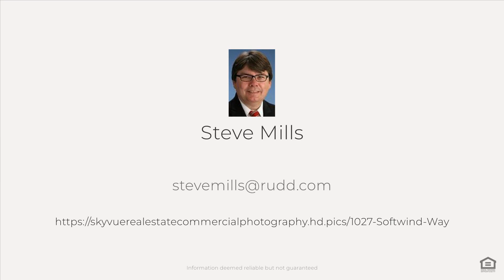1027 Softwind Way, Southport, NC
See the Property Website! :: Steve Mills - :: The Hammocks at Southport NC